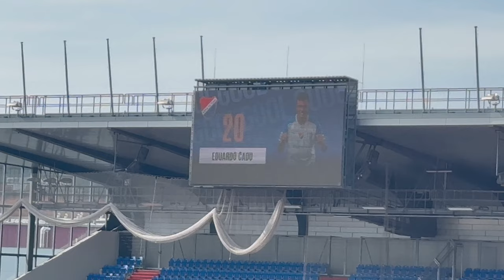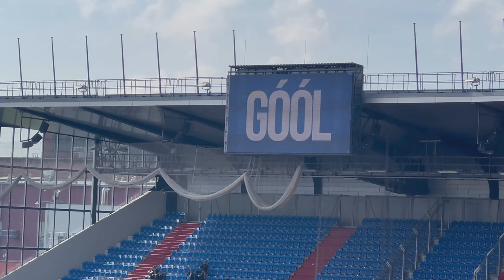Baník Ostrava vs Zbrojovka Brno/vlog/